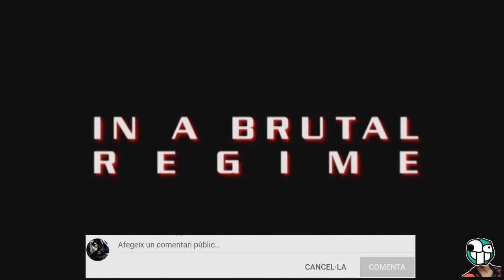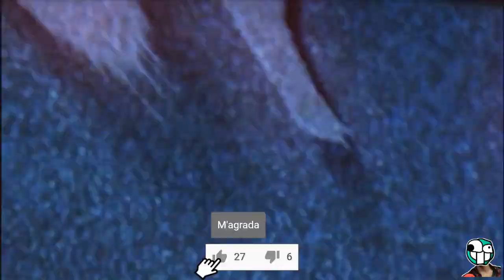El dia de l'espectador - Historia de Ricky (Primera Part)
Data d'estrena desconeguda / 1h 31min / Acció
Repartiment Siu-Wong Fan, Ka-Kui Ho, Mei Sheng Fan
Títol original Lik wong

SINOPSI
El 2001, Ricky és enviat erròniament a una presó futurista on no pot contenir la seva ira en veure com Cobra, el malvat guardià de la presó, tracta els presos. En el moment en què comença a investigar el que ha passat, els seus companys apareixen salvatgement copejats havent estat torturats fins a morir.

Usant les seves arts marcials, Ricky es proposa netejar el sistema corrupte en què estan embolicats.

La Segona Hora
La Segona Hora RAC1
La Segona Hora: Què Passa Forocoches
La Segona Hora: El dia de l'espectador

Secció el dia de l'espectador de la Segona Hora de RAC 1 amb en Jair Domínguez on analitza diferents escenes en pel·lícules que s'han convertit en culte o no ha vist ningú de lo dolentes que són!